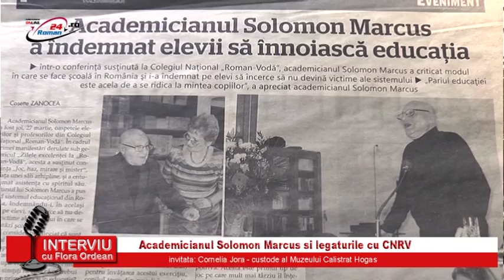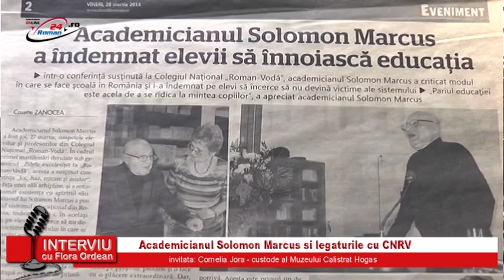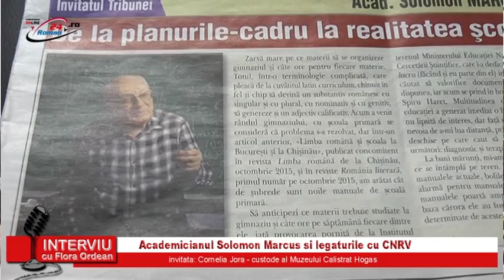INTERVIU CU FLORA ORDEAN - IN MEMORIAM SOLOMON MARCUS